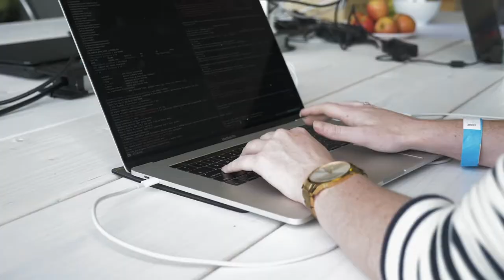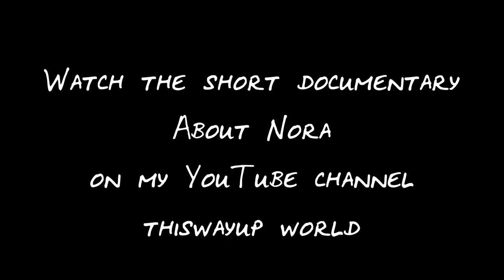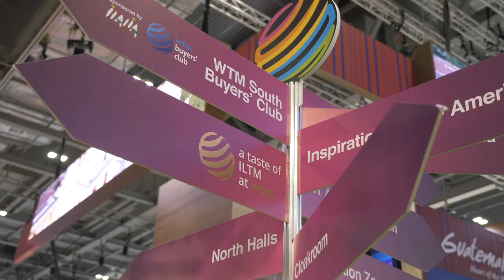2018 review and reflection (not a travel video!)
Just a general update video of my channel